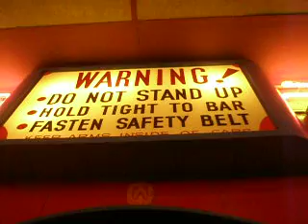Lakeside Cyclone - Night POV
This is the 1938 Cyclone at Lakeside Amusement Park in Denver, CO. Sorry about the bumpiness, it is a wooden coaster after all!